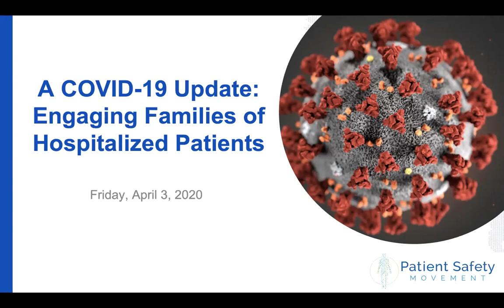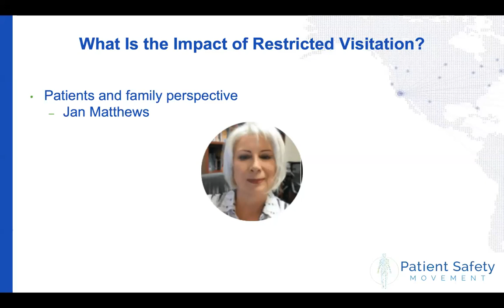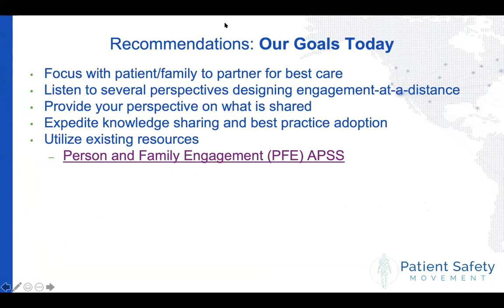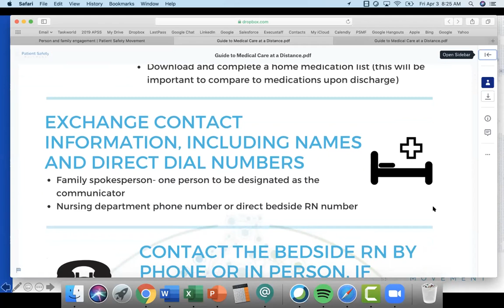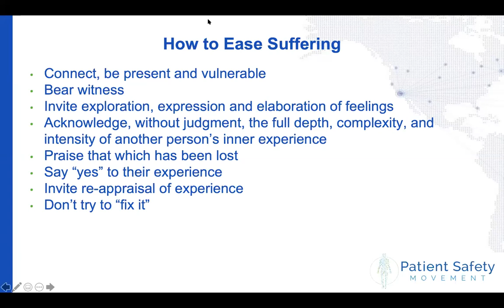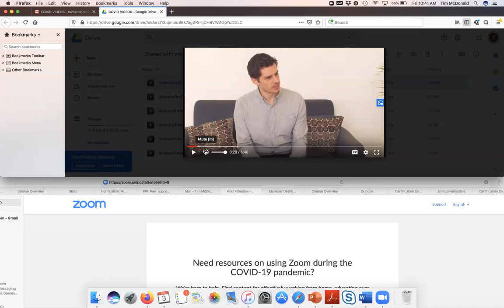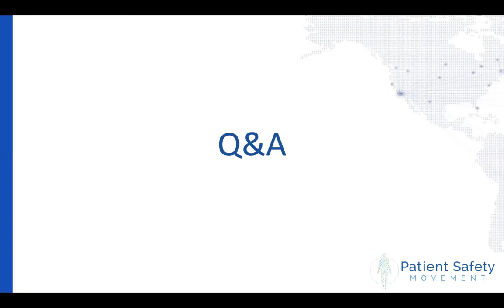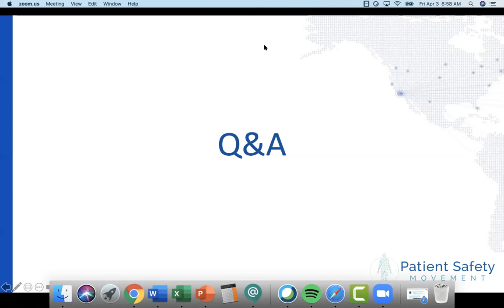COVID-19 Update: April 3, 2020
The Patient Safety Movement Foundation in response to the global epidemic held an informational webinar to distribute information to the public and healthcare professionals about the virus.

Donna Prosser, DNP, RN, NE-BC, FACHE, BCPA, Chief Clinical Officer, Patient Safety Movement Foundation
Jan Mathews, Wife and Patient Advocate
Vonda Vaden Bates, CEO, 10th Dot, PFE APSS Co-Chair
Rachel Weissburg, MA, PFE Advisor and Patient, Consultant
Tim McDonald, MD, JD, Chief Patient Safety and Risk Officer, RLDatix; President Center for Open and Honest Communication, MedStar Institute for Quality and Safety